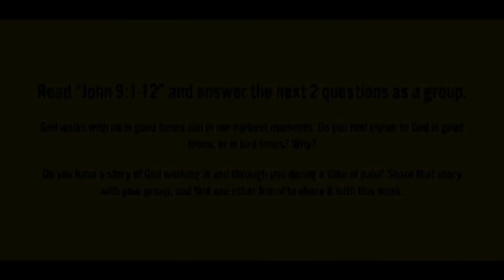You've Got What It Takes // Week 6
This is the video study for You've Got What It Takes week 6.